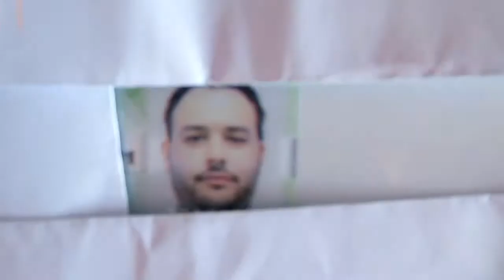WHAT A MUG SHOT! [28.2.13 - DAY 790]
DAY 790: Laundry day, artsy fartsy and some home cooking!

Tannah
Batman LPO
Batman Victoria
Australia 3058